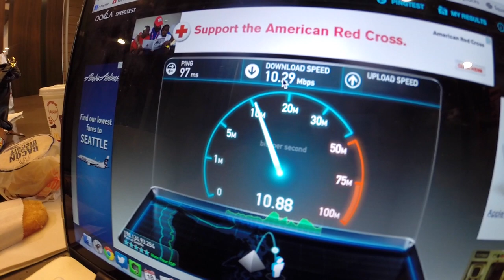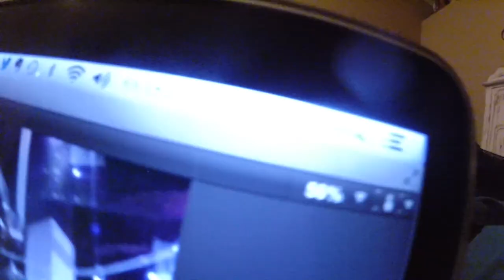BACK IN NORTH CAROLINA!